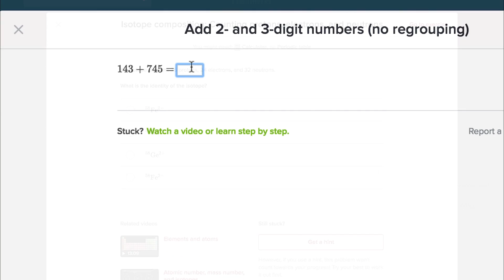This school year may be ending but we have lots to do for next year.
Help us raise $1 million in three days!  Your donation will help us develop free personalized learning materials that empower students and teachers for another successful school year.